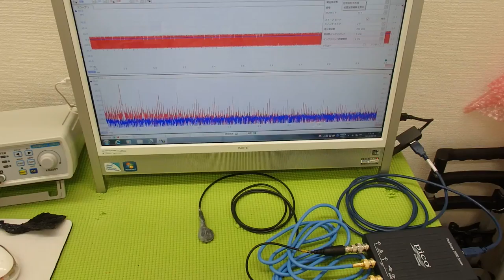メガヘルツの超音波を利用する超音波システム技術 ultrasonic-labo